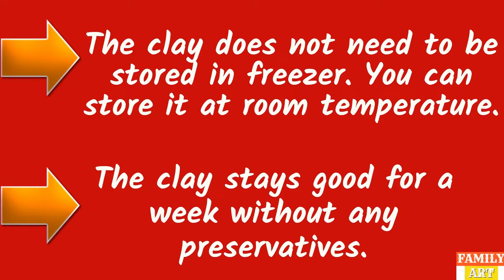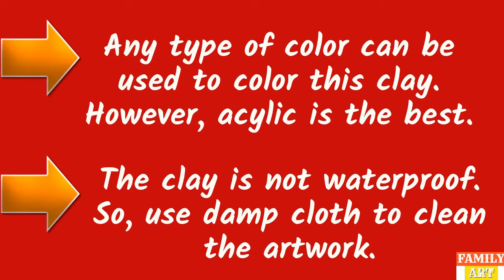DIY Homemade Air Dry Clay with some Tips | How to make clay at home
Hello friends 😍😍 welcome .. time for doing something creative ⭐⭐⭐

This video shows how you can make your own clay and let your imagination run wild as you can create whatever figure you like. The ingredients used for making clay is very commonly available like glue, vinegar, oil and cornstarch. Mix them together and create your own custom made showpieces. Kids will like this very much.

I hope you will enjoy this clay making tutorial and if you like what you see, don't forget to Subscribe and click on the notification bell so you don't miss any easy craft ideas.

Other Easy Craft Videos ——